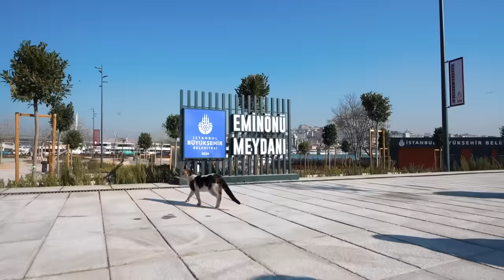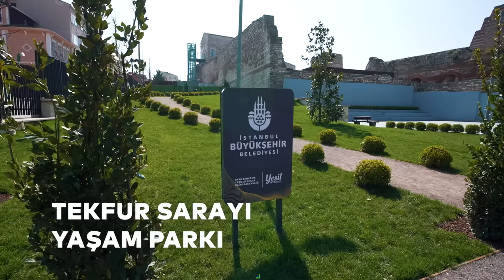Tarihi Yarımadaya Değer Katıyoruz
Fatih Eminönü Meydanı, Ragıp Gümüşpala Cadde Düzenlemesi, Ali Paşa Sarayı Zemin Altı Otoparkı, Sarayburnu Arkeoparkı ve Tekfur Sarayı Yaşam Parkı’nın açılışlarını yapıyoruz. Reşat Nuri Sahnesi’nin temelini atıyoruz.